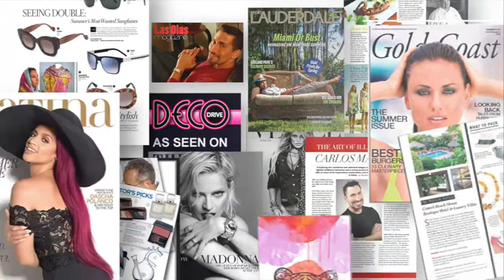Marrero Collection New looks - Silk Scarves & Handbags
Presenting the new designs for my collection.
The Marrero Collection is a compilation of alluring statement pieces designed for the fashionista looking for unique fashion items without the couture price tag. The line features chic and stylish handbags and accessories, which allow women to take part in Marrero’s glamorous and whimsical vision of fashion and femininity.